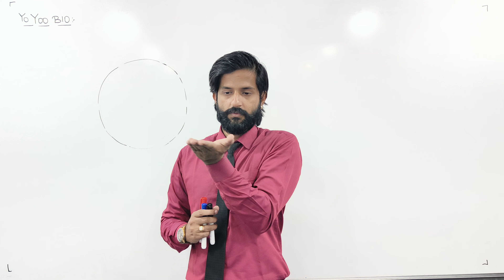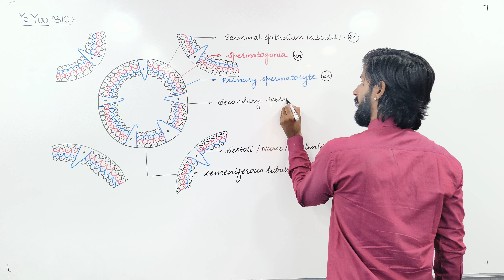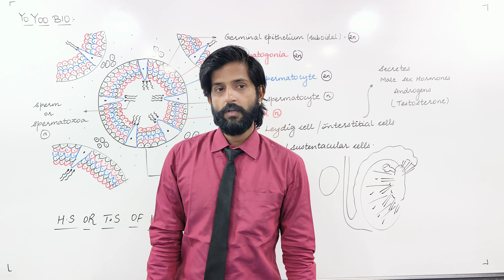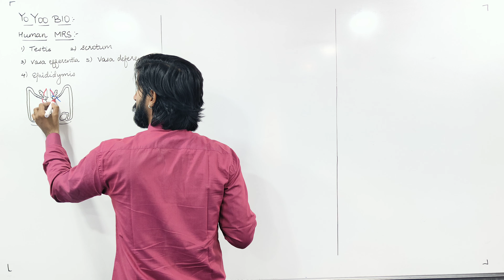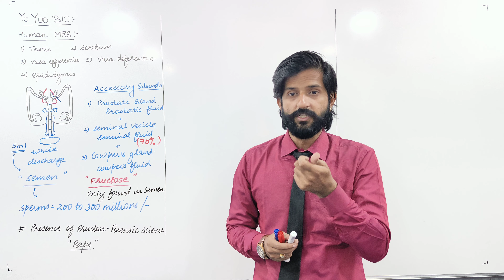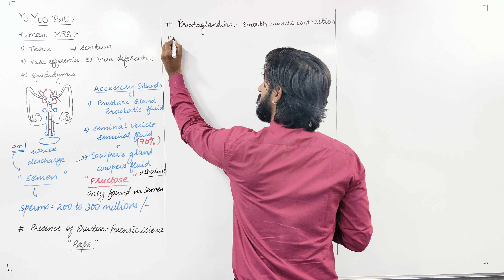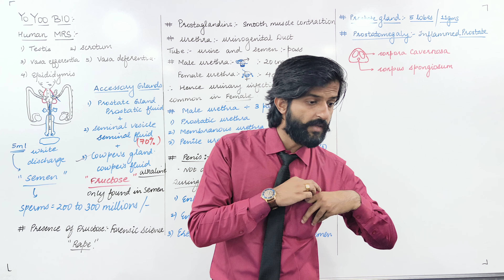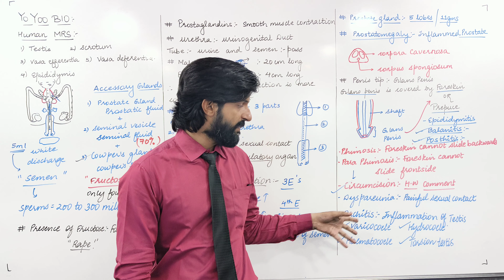Human Reproduction | MALE REPRODUCTIVE SYSTEM PART 2 | NEET | The best Lecture 😎